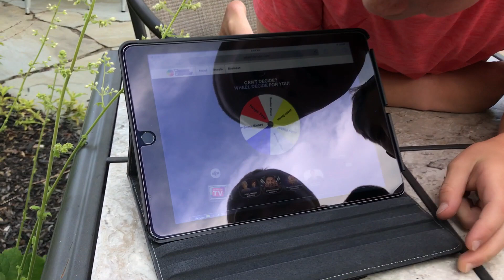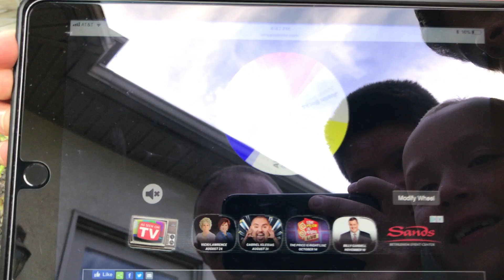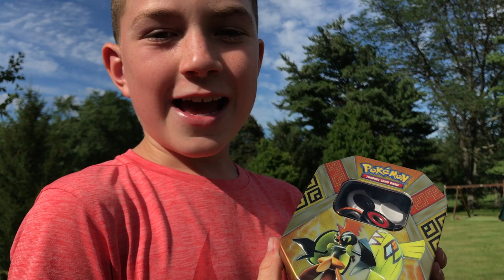Fidget Friday 3! Win a $20 GameStop Card + Fidget Spinner!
Hey What's up guys! Welcome to another FidgetFriday - Weekend edition! Enjoy our Fidget Spinner showcase, the wheel winner announcements & also our fun new giveaway contest!

To Win:
2) Guess the # of Fidget Spinners you think are in the box (between 2-22)

GOOD LUCK! Tell your friends about our channel and be sure to check out our videos.

Special Thanks to Aidan, Ashton & Brandon for being a part of this video!!

- CalebC24 & SammyC10 VP